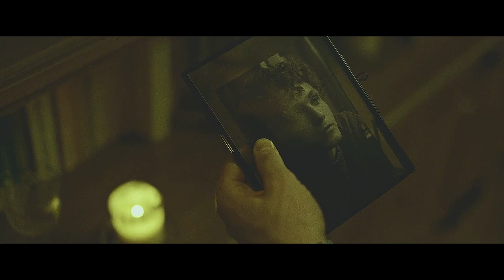Robert & Arek | For you I'd ruin myself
The POV of this video makes no sense but I watched this movie and really, really liked it and as a result my brain forced me to make this.

Movie: Operation Hyacinth (Netflix)